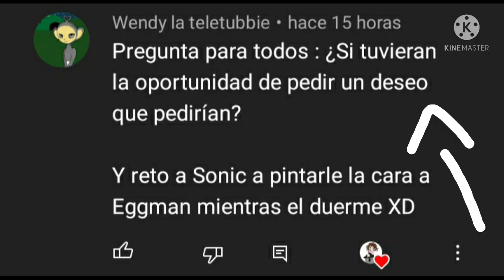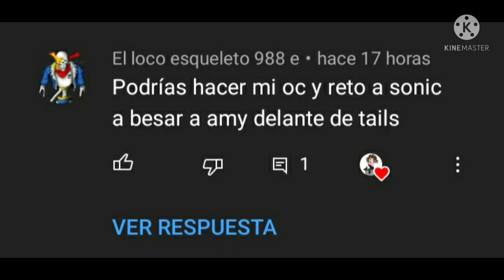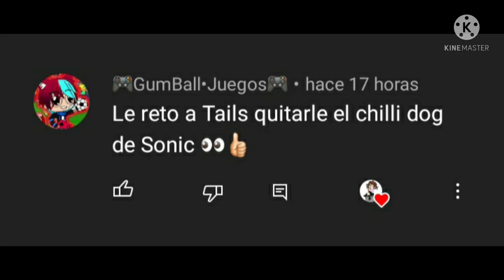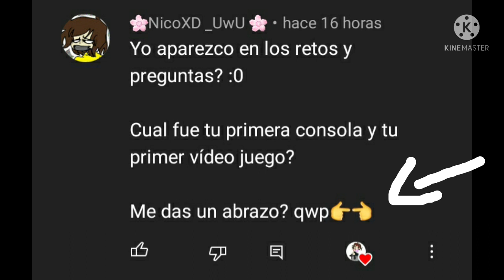Preguntas y retos! (Sonic Boom)